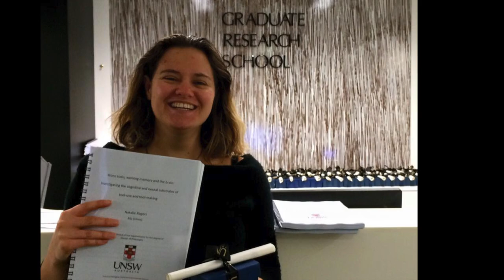The COMPLETE GUIDE to helping your dog love bath time!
If your dog HATES the bath, if you've tried a "cooperative" approach but you're just not getting anywhere, look no further! This is your complete training guide to stress free baths. Learn how to achieve genuine consent and the signs your dog actually isn't "fine" at all!

Chapters:
0:00 How to help your dog love bath time
1:13 Why is my dog STILL afraid?
2:02 Teaching a consent behaviour
4:11 Add handling to the consent behaviour
6:15 The body language many trainers miss
7:26 Just add water
11:58 Show me a dog who doesn't know it!
13:30 HAVOC WITHDRAWS CONSENT
16:35 Lotsa bubbles
18:52 The trickiest part of all
21:41 Time to rinse
24:27 The towel game

👍 Barking, lunging or pulling on lead? You need K9 Connect

The Trainer's Pouch - a flipping awesome silicone treat pouch

Pet Circle - Get pet supplies auto-delivered to your door! (Australia only)